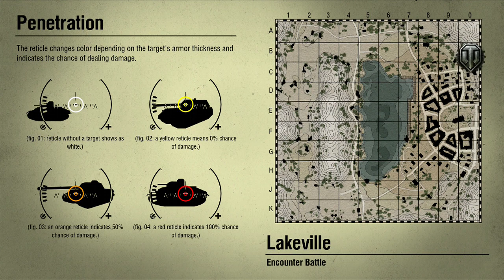World of Tanks XBox 360 Game of the day Matildas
A 3 winning games in a row video of my collection of Matildas. Slow but deadly!